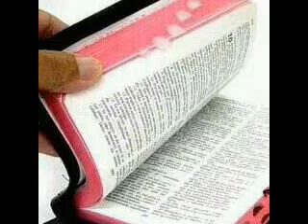What Is A Church (Sepedi Language)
Easter 2017 Convention
Minister - Brother Mbhombi

Church Venues
Hammanskraal @ Kanana